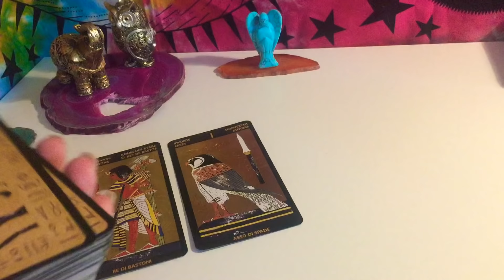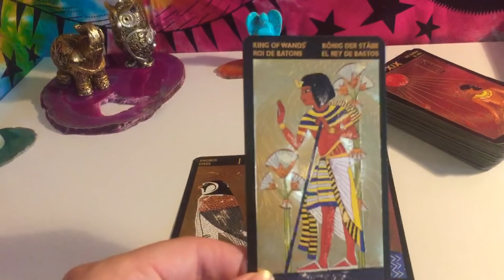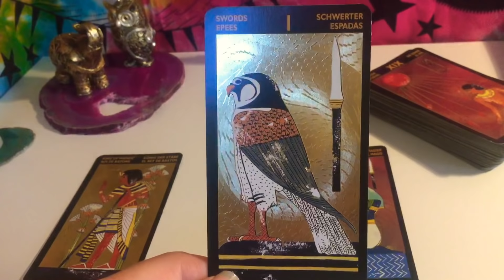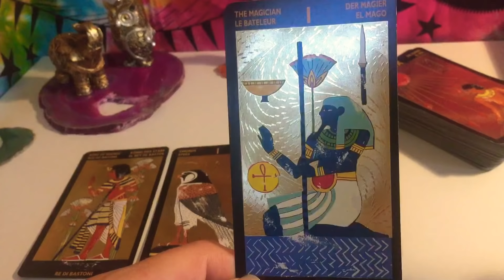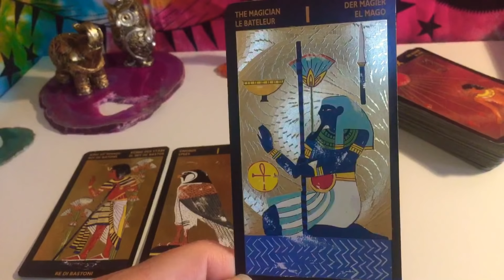STRZELEC 9 - 16 wrzesień 2018 horoskop tarot